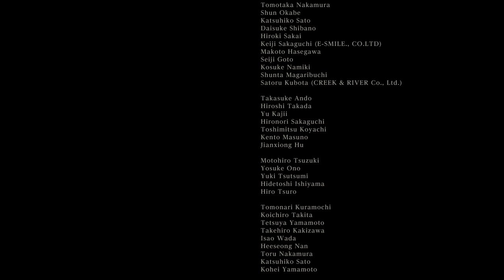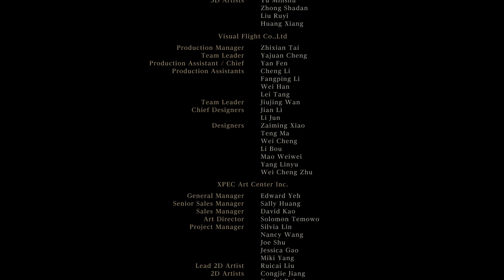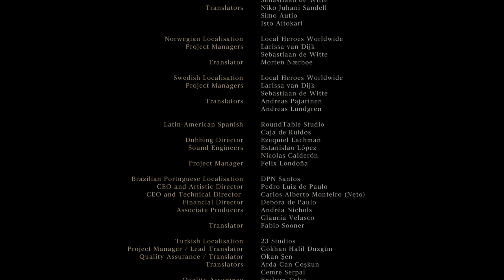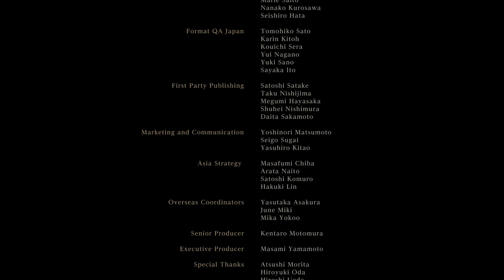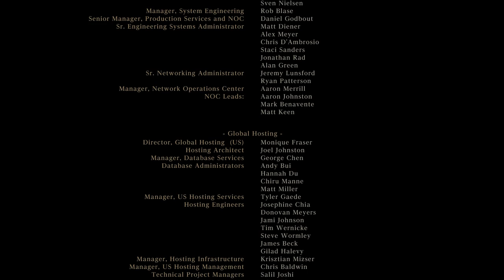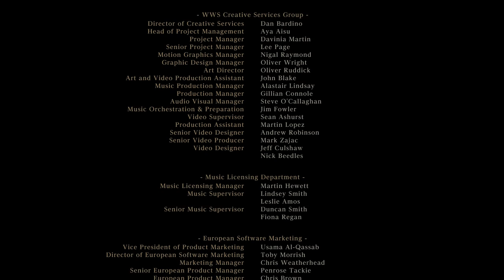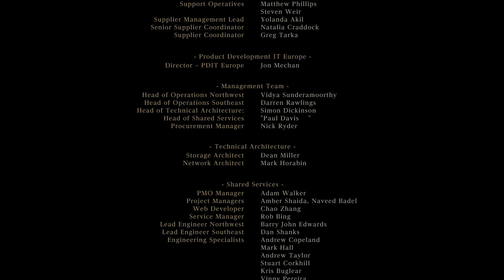Bloodborne™ Vs Gehrman w/Credits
Watch me beat Gehrman on the 2nd try and get the "Honoring Wishes" ending. You obtain this ending by refusing his offer and beating him in a fight and make sure you haven't consumed more than 3 One Third of Umbilical Cord or you trigger the "Childhood's Beginning" ending which I hope to obtain in the next playthrough. Anyway, see you guys in New Game +1 and enjoy the video!